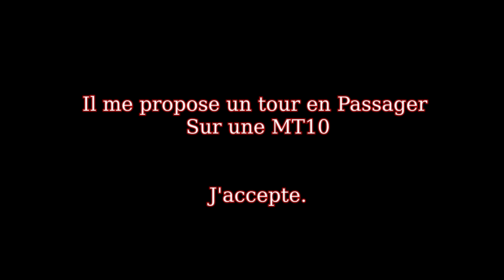TEASER : JE MONTE DERRIÈRE UN PILOTE DU TOURIST TROPHY😱